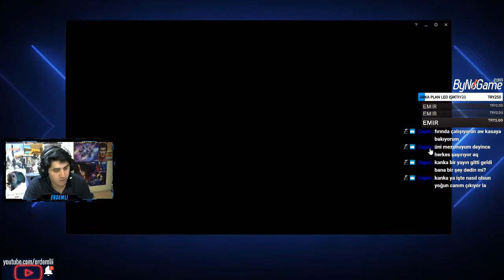URFTADA TANK OYNAMAZSIN?? - CHA OLACAK SANKİ | Erdemli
Beğenmeyi unutmayın 👍 🔔 Zil'e tıklayıp bildirimlerBeğenmeyi unutmayın 👍 🔔 Zil'e tıklayıp bildirimleri açmayı unutma dostum :)

Merhaba dostlar biliyorsunuz yayınlarda bolca eğleniyoruz ve isteyenler abone olabiliyor.Şimdi ise youtubede katıl butonunu aktif ettik.Sizlerin desteği ile keyifli videolar çekmeye ve beraber eğlenmeye devam ediyoruz.Eğer beni desteklemek istersen bu linkten katılabilrisin.Durumun müsait değil ise hiç önemli değil aramızda olman beni çok mutlu ediyor daha mutlu günlere kankam iyiki varsın :)

🎬 Oynatma Listeleri 🎬

❣ Güzel Oyunlar ❣

 ツ Murat Erdemli Kimdir?
►Merhaba Ben Murat 24 yaşındayım.Akdeniz üniversitesi tıbbi görüntüleme bölümü mezunuyum.3 yıldır yarı zamanlı yayıncı ve youtuberim.
Yayınlarımda genellikle Moba tarzı oyunlar oynuyorum fakat zamanla yeni oyunlar deniyorum.Ayrıca youtube kanalımda her gün video paylaşıyorum
ve vlog tarzı videolar yapmaya sizlerle buluşmaya devam ediyorum :)i açmayı unutma dostum :)